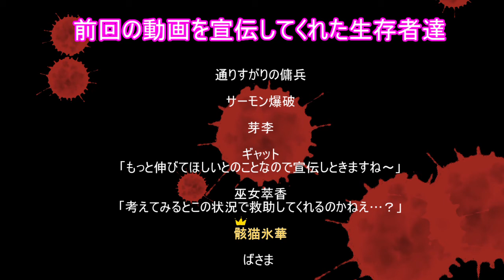【L4d2】ダークカーニバル中最難関「納屋」【part11】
ニコニコ仕様でエンコした動画だと画質が悪くなるから、ようつべ用にエンコしたニワ。